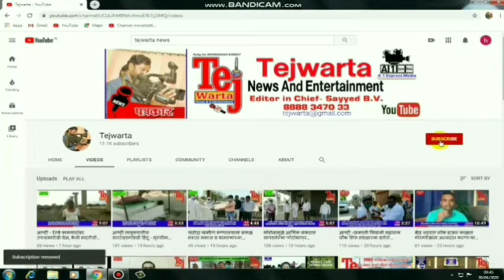बीड - आ. संदीप भैया क्षिरसागर व मा.आ.सय्यद सलीम यांनी बीडच्या फळविक्रेत्यांचा प्रश्न लावला मार्गी.